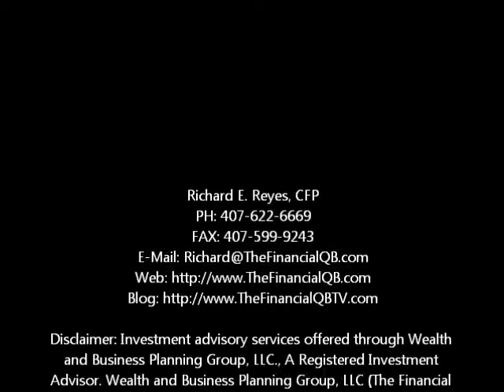Richard E. Reyes, CFP - The Roth Undo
If you made a conversion from a Traditional IRA to a Roth IRA and have changed your mind, well time is running out.

125 S Swoope Ave., Suite 109

(The Financial Quarterback™) may not be able to immediately provide services.